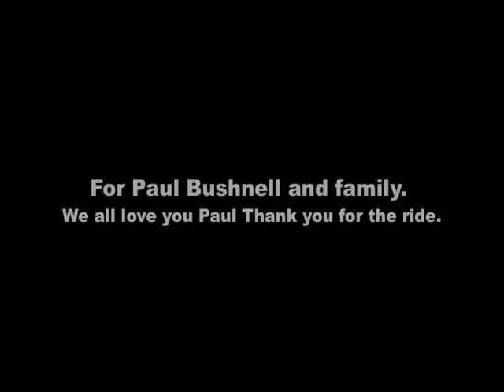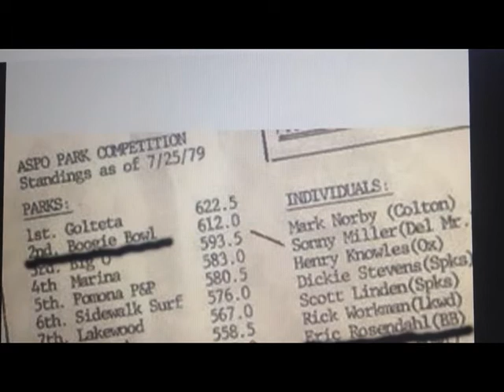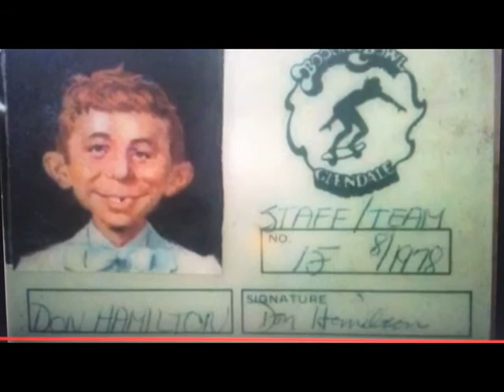The Boogie Bowl 1977-1981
The Boogie Bowl Skatepark was located in La Cresenta, California from 1977 thru early 1981.  Designed and Created by Paul Bushnell and his family.